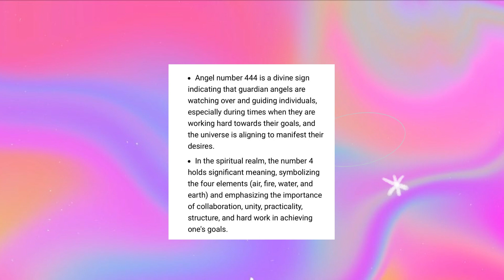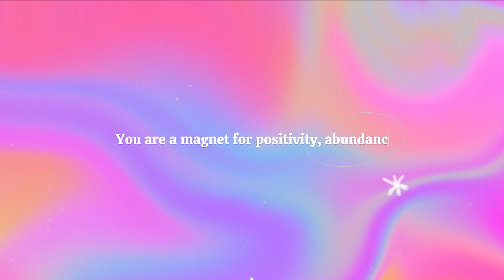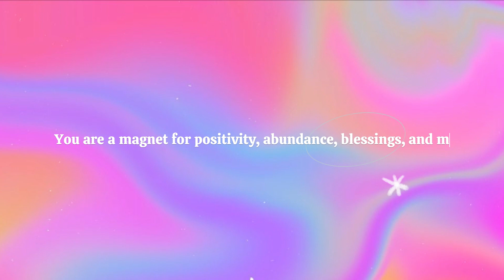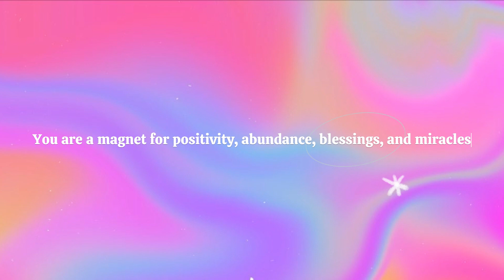success energy: miracles + good luck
Hi everyone! 😌✨

This subliminal will help you attract miracles and positivity into your life every day.

✧ your desires manifest in the best way possible
✧ attract miracles daily
✧ unexpected blessings and wonderful surprises
✧ true happiness
✧ positive expectations fulfilled
✧ strong faith in the universe
✧ abundance and prosperity
✧ radiant positive energy
✧ magnet for blessings and miracles
✧ focused and ready to receive
✧ everything works out for your highest good

notes 📁
✧ subliminal for everyone
✧ made with tons of love
✧ headphones optional

a mini question/answer session 💗

♡ what makes my subs different? ThEy ArE mAdE wItH LOVE ;)

- do you have to believe for it to work? no! you get results no matter what 😌✨
(but ofc if you believe in it and visualise it, that's amazing!!)

- do you have to drink water for it to work? nOpE, you get results even if u are pArChEd but its always better to stay hydrated and drink water when you get headaches or if you have motion sickness

- what should i do to get faster results?
firstly, stop obsessing over the results, u alr have them ;) !! (yes, u can visualise results but don't obsess over them)

- do i listen to my own subs? yes! all. the. time 😌🥰
- do my subs require headphones? nope 😩
- can everyone use this subliminal? yes!

- are my subliminals safe?
YES YES & YES! I listen to all my subs and they are 100% safe. I don't use any negative words and don't use any binaural beats/frequencies

- what volume should i listen at?
i know that a lot of sub makers recommend low volumes, which is absolutely fine but the affs in my subs are already lowered and layered with loud music/rain to hide the bg voices. hence, just play it at a comfortable volume (thats what i do)!! as long as u don't understand the bg voices, u can keep it at any volume (but normal - low volume recommended)